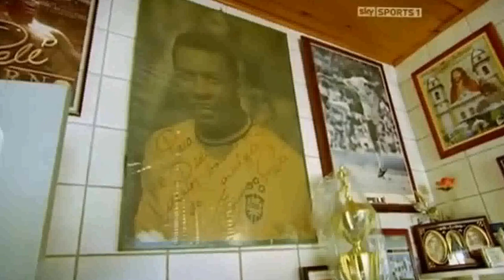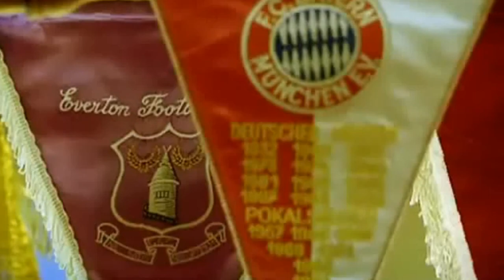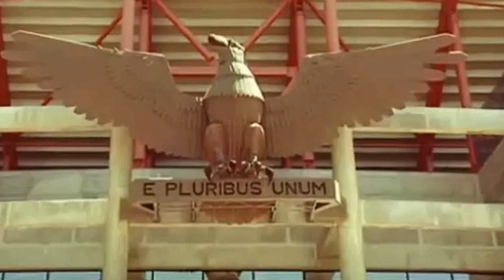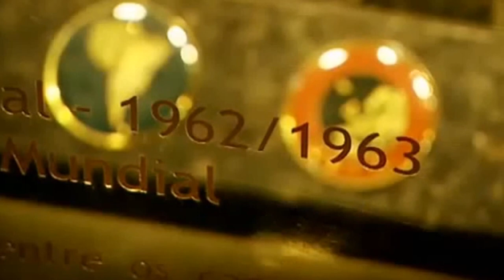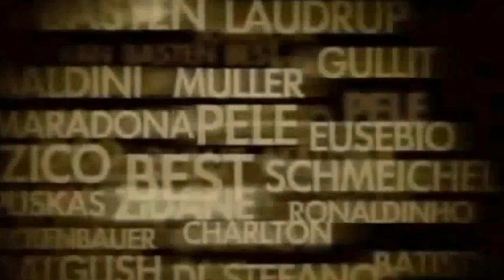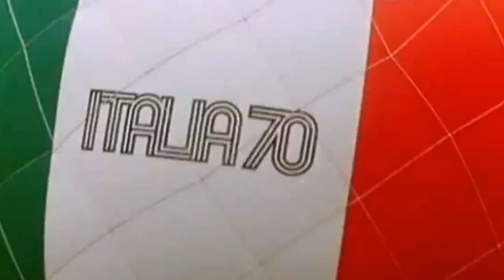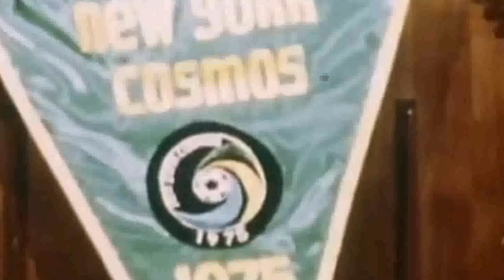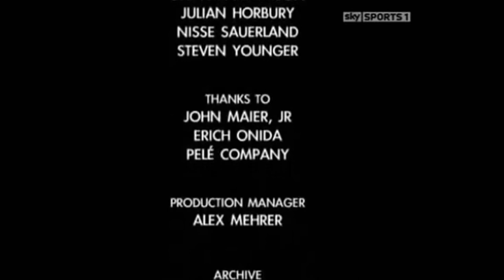The King of Football - The Athlete of the Century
Pelé (1940 -) is a former Brazilian football player. Better known as "Pelé", charmed the world with his dribbling and passing. He was appointed Ambassador of the World Cup. It was voted "Athlete of the Century." It took Santos Futebol Clube, where he served for more than two decades, winning more than forty cups. He was top scorer in the Paulista championship, won the title 11 times, where 9 were consecutive. He was top scorer in the Libertadores Cup Brazil Rio and Sao Paulo Tournament. He made his debut in the Brazilian national team at just 17 years old, incomplete, where only fired in 1971. He played the New York Cosmos from 1975 to 1977. It was Sports Minister between 1995 and 1998. Titles won in various parts of the world.

Edson Arantes do Nascimento, or Pelé simply, was born on October 23, 1940, in the town of Three Hearts, Minas Gerais. He began his career in the juvenile Bauru Athletic Club in Sao Paulo, where he won the championship in 1954 and 1955.

In 1956, he was taken to train at FC Santos, the player also, Waldemar de Brito. In training match, Pelé made four goals, where his team won a six. His first official match was on September 7, 1956, in a friendly match between Santos and Corinthian. The result was seven to one for the Saints, with two goals from Pelé score 1000 goals in his career, this was the first official. Pele led Santos to win more than forty cups. In 1974 made his last game with the shirt of Santos.

Pele made his debut in the national team on July 7, 1957, at 17 years of age, in the game against Argentina, at Maracanã Stadium in Rio de Janeiro, where he scored his first goal for the team, and this goal as the first official to count the 1000 goals in his career.

Pelé participated in 115 caps for Brazil, scoring 103 goals with 92 officers. Was summoned to the World Cup in Sweden in 1958, when he was world champion for the first time and scored six goals. In Chile's Cup in 1962, suffered a muscle strain in the game against Czechoslovakia, he was off the team and who shone in his place was the player Garrincha. It also participated in Cup 1966, Cup in England and 1970 in Mexico, when the team brought to Brazil the Jules Rimet trophy. The last game was the selection of Pele at Maracanã Stadium on July 18, 1971, in the match between Brazil and Yugoslavia, with the score of two to two.

Pelé also played for New York Cosmos from 1975 to 1977. The last match for the U.S. team was at Giants Stadium on October 1, 1977. He was elected honorary president of the New York Cosmos. Pelé scored 1281 goals in 1363 matches, a number that made him the leading scorer in the history of football. Pelé retired from football in 1977 and has since become the global ambassador of football. Between 1995 and 1998, Pelé was Sports Minister in the government of Fernando Henrique Cardoso.

Pelé received various titles, in 1981 was named "Athlete of the Century" by the newspaper L'Equipe. In 1997 he received the title of Honorary Sir-Knight of the British Empire, the hand of Queen Elizabeth II. In 1999 was voted "footballer of the century." In 2002, FIFA chose him as the footballer of the twentieth century.
In November 2011, Pelé launches his book "First Time", which recounts events and curiosities of her career.

Titles persuaded by Pele

Paulista Champion: 1958, 1960, 1961, 1962, 1964, 1965, 1967, 1968, 1969, 1973.
Champion of Libertadores: 1962 and 1963.
Recopa Sudamericana: 1968.
Intercontinental Champions Cup Winners: 1968.
Tournament Rio - São Paulo: 1959, 1963, 1964 and 1966.
Brazil Cup: 1961, 1962, 1963, 1964 and 1965.
Tournament Roberto Gomes Pedrosa: 1968.
World Cup: Sweden 1958, Chile 1962 and Mexico 1970.
North American League, the New York Cosmos, 1977